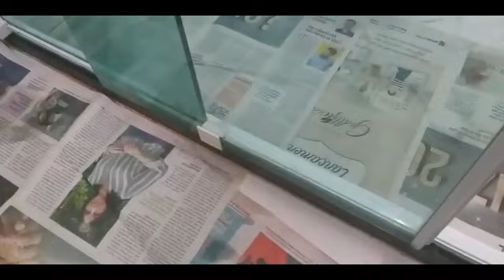FAXINÃO DE FIM DE ANO/BANHEIRO E QUARTO LIMPO E ORGANIZADO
🎬No vídeo de hoje venho com a continuação da limpeza e faxinão de final de ano,aquela limpeza caprichada,tem várias dicas de limpeza que faço aqui em casa,mostro todos os detalhes,primeiro no banheiro e depois vou fazer a faxina no meu quarto.

✅Dicas banheiro: uso o bom bril pra fazer a limpeza do blindex, ele seco,retira toda aquela sujeira que fica no vidro.
✅Dicas: forre em volta do blindex no chão pra evitar que o bom bril enferruja seu piso.
✅Passe o bom bril com o blindex seco,depois lave normalmente com água sabão em pó e esfregue com uma bucha depois enxágue,lave como de costume e finalize com um pano seco e limpo ou papel pra finalizar a limpeza.
✅Dica: na lixeira de inox, limpo com vinagre,jogue direto nela e depois com a bucha e sabão e deixe seca naturalmente,pra não ficar com a marca d'água seque com papel ou um pano seco.
✅Dicas: uso sempre água oxigenada na limpeza do vaso,clareia e higieniza,jogue ela pura no vaso dentro na tampa emseguida com uma bucha própria pra essa limpeza do banheiro esfregue e jogue água e lave normalmente.
✅Dicas:água oxigenada também serve pra limpeza do piso jogue na hora de ir lavar,pode misturar na água e lavando seu pano de limpeza e limpar a cerâmica e piso da parede.

⚠️ATENÇÃO ⚠️
↪use luvas se preferir na hora do uso da água oxigenada na limpeza,ou evite o contato direto com a pele.

✅Dicas: Pra limpeza e brilho do piso uso sempre o desinfetante da minha preferência,em meio balde com água coloco 3 tampinhas da própria embalagem do desinfetante,2 tampinhas de vinagre,misture na água e vai lavando seu pano de limpeza e limpe o chão,tira a sujeira e fica brilhando.

⚠️Recado importante⚠️

💞Para que você receba todas as notificações de novos conteúdos aqui do canal,e já venha fazer parte da minha família YouTube,vou adorar ter vocês cada vez mais pertinho de mim passos muito importante👇

💞 inscrever-se
💞comente
💞compartilhe

💖 E quem já é inscrita que Deus abençoe a cada um de vocês que assiste e torce por mim💖

📽sugestões de vídeos sobre limpeza, organização,rotinas e muito mais...🎬

📽VÍDEOS DE DIY,FAÇA VOCÊ MESMO, ARTESANATO✂️

🎬VLOGS E COMPRINHAS 🛍

🎬RESENHAS DE ELETRODOMÉSTICOS E OUTROS PRODUTOS

🎬Cuidados de beleza, cabelo, unha entre outros...

🎬Receitas,almoço,sobremesa deliciosas!!🍽

📽Diário de reforma do banheiro⚒